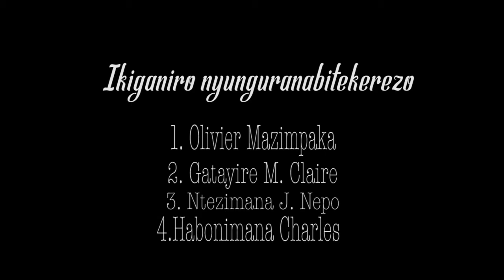Ikiganiro na Claire Gatayire, Charles Habonimana, J. Nepo Ntezimana na Olivier Mazimpaka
Kurikira ikiganiro cyatanzwe na Marie Claire Gatayire,  Charles Habonimana, Dr. Jean Nepo Ntezimana kiyobowe na Olivier Mazimpaka mu Muganura wa 2018